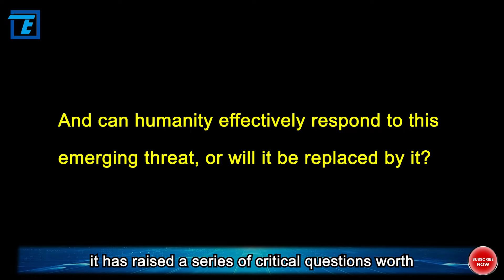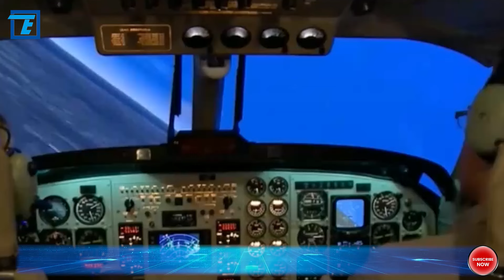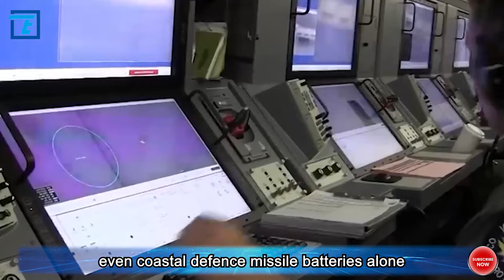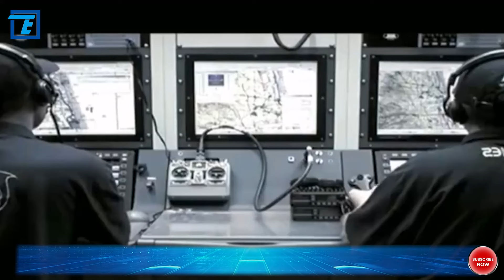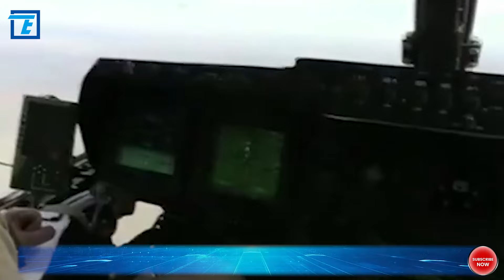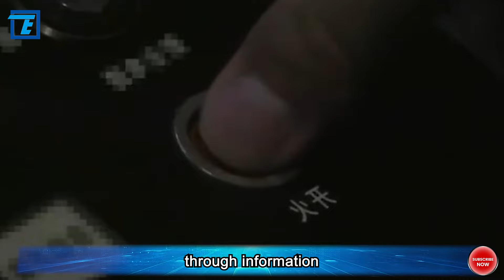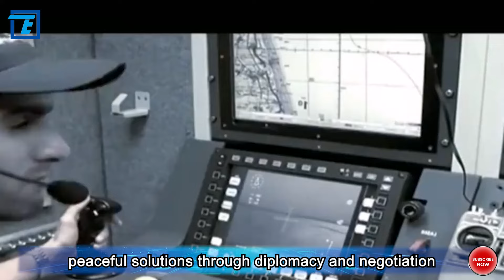let us explore the profound significance of unmanned vessels for modern naval warfare.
On the stage of modern warfare today, the impact of unmanned vessels is undeniable. From the successful sinking of the Russian Black Sea Fleet's landing ship Caesar Kunikov by the 13th Special Forces of the Ukrainian Intelligence Agency, to the operational tests of unmanned vessel formations in the South China Sea, unmanned vessels are redefining the rules of naval warfare in unprecedented ways. This revolutionary transformation not only highlights the potential of maritime strategy for smaller nations but also challenges major military powers worldwide. However, the rise of unmanned vessels has not been smooth sailing; it has raised a series of critical questions worth pondering: Does the technological development of unmanned vessels signify a fundamental shift in the maritime military balance? In the face of the threat posed by unmanned vessels, what is the future of traditional navies? And can humanity effectively respond to this emerging threat, or will it be replaced by it? With these challenges and reflections in mind, let us explore the profound significance of unmanned vessels for modern naval warfare.

Do you remember the recent incident where the Ukrainian Special Forces' unmanned vessels sank the Russian Black Sea Fleet's landing ship Caesar Kunikov? The unit responsible for this victory is the 13th Special Forces, a subsidiary of the Ukrainian Intelligence Agency. This isn't the first time Caesar Kunikov has been hit; two years ago, it was hit by a Circle-U missile launched by the Ukrainian military, sinking the Saratov landing ship moored nearby, causing significant damage to Caesar Kunikov. However, the Russian military repaired it and put it back into service. Unbelievably, two years later, Caesar Kunikov still couldn't escape its fate of being sunk. Why couldn't the Russian military stop the unmanned vessels? What insights does the sinking of Caesar Kunikov offer for China?

If unmanned aerial vehicles have changed land warfare, making tanks no longer the kings of the battlefield, then unmanned vessels have completely reversed the feeling of powerlessness for smaller countries in controlling the seas. Ukraine is a country without a navy, yet it has made the Russian Black Sea Fleet unwilling to show its face. The Russian Black Sea Fleet has only six large landing ships, and three have been sunk, with the remaining three damaged and no longer daring to venture out to sea. In human history, it has never happened that a country without a navy annihilated a powerful Black Sea Fleet. If things continue this way, Ukraine may very well create a miracle in naval warfare.

The reason Ukraine, without a navy, can defeat the Russian Black Sea Fleet lies in the comprehensive technological backwardness of the fleet, not just one ship but all ships.